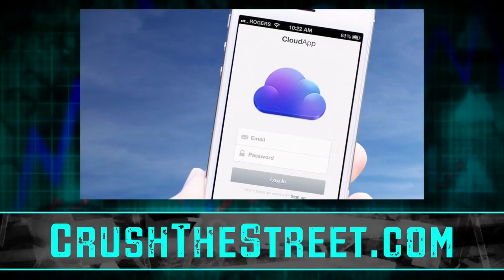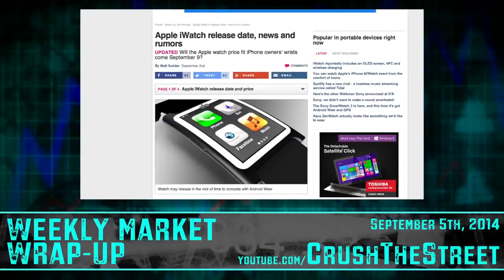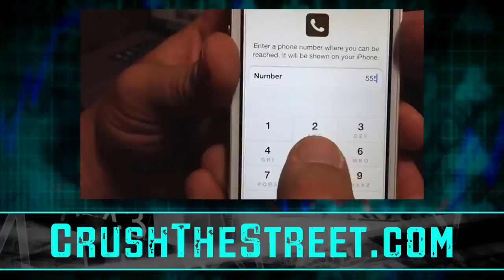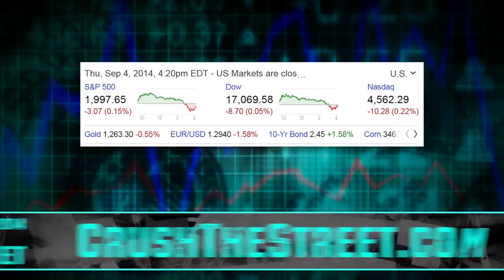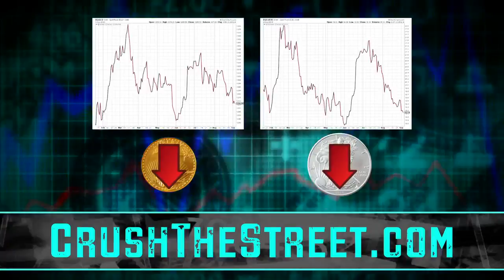Celebrity Photo Leak Hurts Apple & Cloud Reputation Weekly Market Wrap Up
Our top news item is the massive security breach of Apple's digital cloud network, which has led to an embarrassing public fall-out for Steve Jobs' once universally loved company. Earlier in the week, online hackers caused an uproar when it was rumored that several personal photographs of A-list celebrities, including those of a risqué nature, were hijacked and subsequently uploaded onto the web. Transcript: crushthestreet videos market-wrap-up celebrity-photo-leak-hurts-apple-cloud-reputation crushthestreet videos market-wrap-up celebrity-ph

 profitableinvestingtips stock-investing will-nude-photo-uproar-hurt-apple-stock CC8Q6TgYACITCKCZjsui3NICFQjIFgodHgoHdij4HQ data-target-new-window= True profitableinvestingtips stock-investing will-nude-photo-uproar-hurt-apple-stock noopener profitableinvestingtips.co. Will Nude Photo Uproar Hurt Apple Stock? By ProfitableInvestingTips According to Movie News Guide and other sources, the FBI and Apple are investigating the Jennifer Lawrence nude p

top 10 pictures famous people don't want you to see Subscribe to our channel: 9CwQhg CC8Q6TgYACITCNeXsMui3NICFQVLFgodx6EMtyj4HQ data-target-new-window= True 9CwQhg noopener 9CwQhg For copyright matters please contact us at: david.f@valnetinc Other Videos You Might Like The Greatest Acts of Revenge On People Ever youtube DjlHid1doSA yt-uix-sessionlink youtube DjlHid1doSA data-

Celebrity Nudes show up online. Stolen from iCloud backups. Bad timing for Apple with huge product announcement scheduled for this week. Is your stuff safe? Good tips on staying safe online. (This post covers the safeguards I mentioned here. and goes beyond) recode 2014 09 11 what-to-do-if-youve-been-hacked-and-how-to-prevent-it ?utm_source= &amp;utm_medium=social recode 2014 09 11 what-to-do-if-youve-been-hacked-and-how-to-prevent-it ?utm_source= &amp;utm_medium=social data-target-new-win

Top 10 chilling pictures of popular celebrities who have left us Subscribe to our channel: 9CwQhg data-target-new-window= True CC8Q6TgYACITCJrW7Mui3NICFZcRFgodYKgL9Cj4HQ 9CwQhg noopener 9CwQhg For copyright matters please contact us at: david.f@valnetinc Other Videos You Might Like Celebs Ruined By Drugs youtube FapFsmDG7gw yt-uix-sessionlink data-sessionlink= itct=CC8Q6TgYACITCJrW7Mui3NICFZcRFgodYKgL9Cj4HQ d

Rick Astley - Never Gonna Give You Up (Official Music Video) - Listen On Spotify: smarturl.it AstleySpotify CDAQ6TgYACITCO21hcyi3NICFREOFgodvpgHNCj4HQ smarturl.it AstleySpotify data-target-new-window= True noopener smarturl.it AstleySpotify Download Rick's Number 1 album 50 - BMG.lnk.to RickAstley50NG itunes CDAQ6TgYACITCO21hcyi3NICFREOFgodvpgHNCj4HQ BMG.lnk.to RickAstley50NG itunes data-target-new-window= True targe

Top 10 embarrassing photos celebrities don’t want you to see Subscribe to Top 10s ► zvGBHe data-target-new-window= True zvGBHe CC8Q6TgYACITCLGan8yi3NICFc3IFgodayoNwSj4HQ noopener zvGBHe CHECK OUT RCDRONEBAY ► nOIVbz data-target-new-window= True nOIVbz CC8Q6TgYACITCLGan8yi3NICFc3IFgodayoNwSj4HQ noopener nOIVbz br